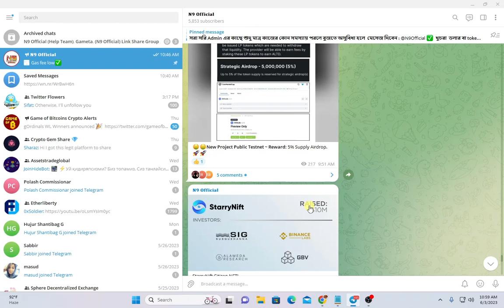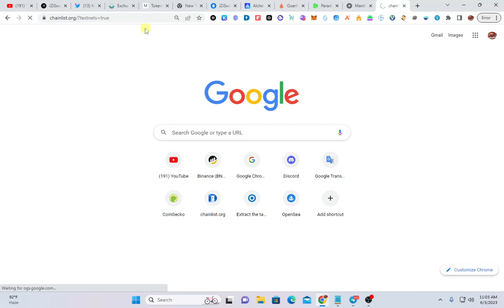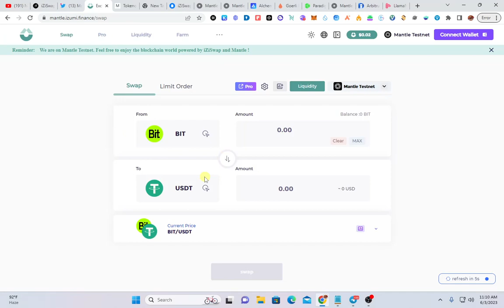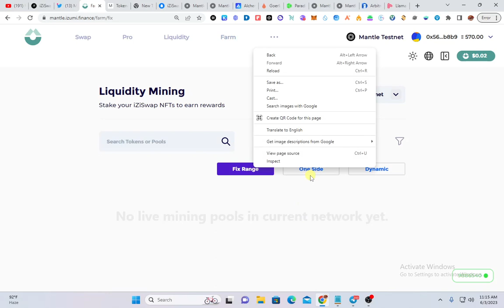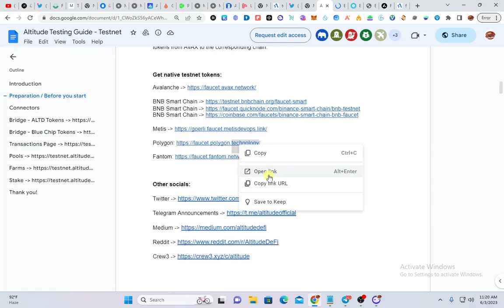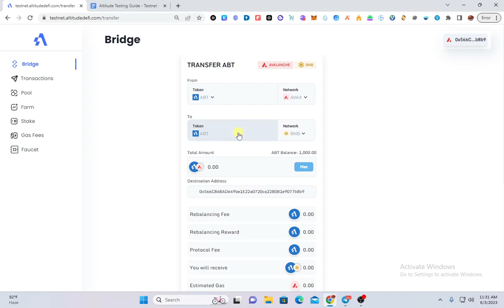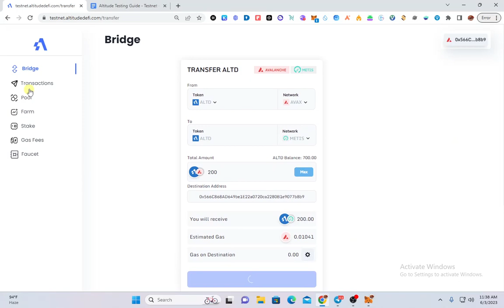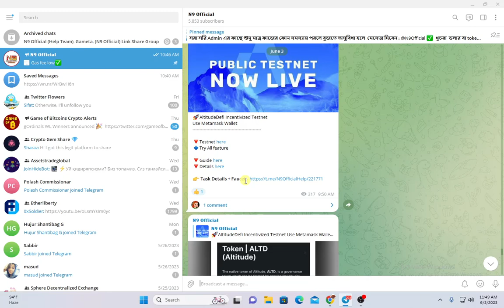AltitudeDefi Incentivized Testnet & iZiSwap Mantle Testnet Airdrop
🚀AltitudeDefi Incentivized Testnet
Use Metamask Wallet

🔻Guide here

iZiSwap ✖️ Mantle Testnet Campaign